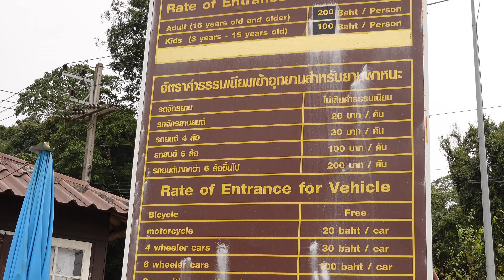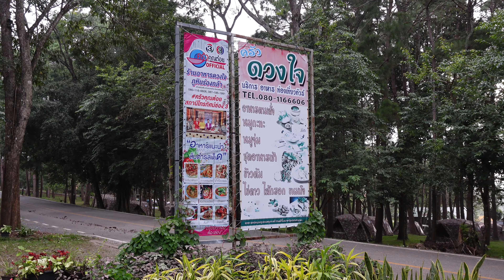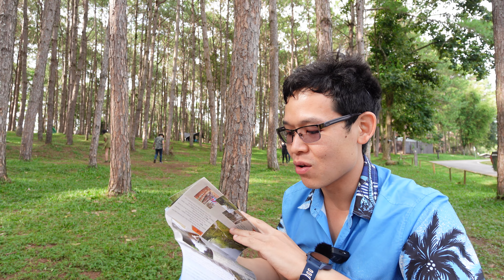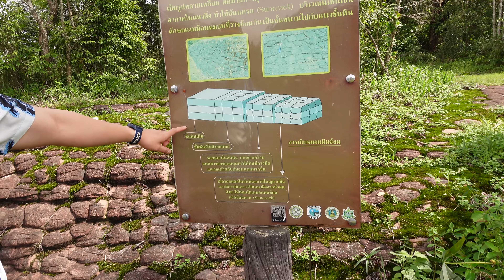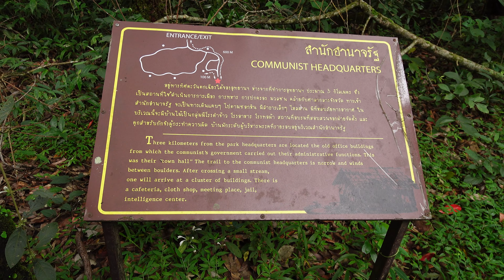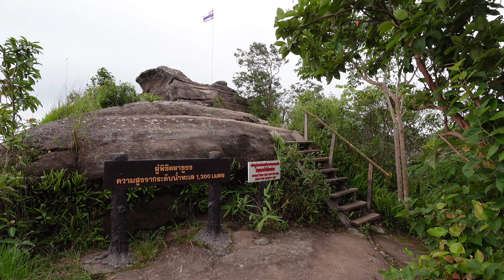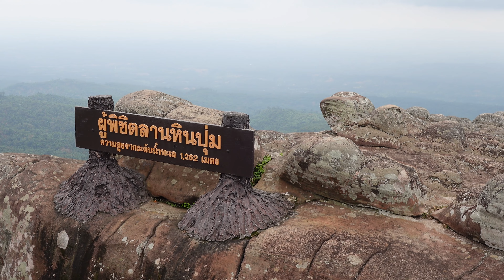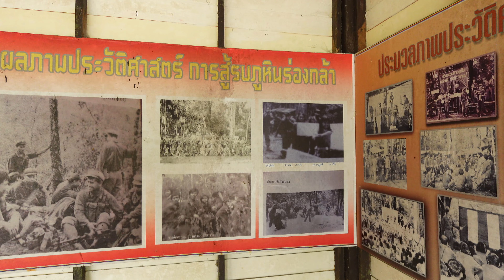เพชรบูรณ์-พิษณุโลก EP.5 (จบ) : อุทยานแห่งชาติภูหินร่องกล้า โรงเรียนการเมืองการทหาร ผาชูธง ลานหินปุ่ม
ขอบคุณทุกคนมากนะครับที่ให้คำติชม สนับสนุนด้วยการกด Like Share และกดติดตาม จะมีคลิปใหม่ๆ มาแบ่งปันกันเรื่อยๆ นะค้าบ

Chapters :
00:00 ทางเข้าภูทับเบิก
05:03 ที่ทำการ อช.ภูหินร่องกล้า
06:22 กางเต็นท์
07:13 เดินสำรวจลาน
12:32 ทำอาหารเย็น
15:07 เช้าวันต่อมา
21:50 สถานที่เที่ยว
25:30 เดินศึกษาธรรมชาติ
29:14 สถานที่รวมพล
32:47 บีโกเนีย
33:39 สำนักอำนาจรัฐ
39:21 ผาชูธง
43:15 ลานหินปุ่ม
46:55 สุสาน
48:48 โรงเรียนการเมืองการทหาร
52:36 กังหันน้ำ